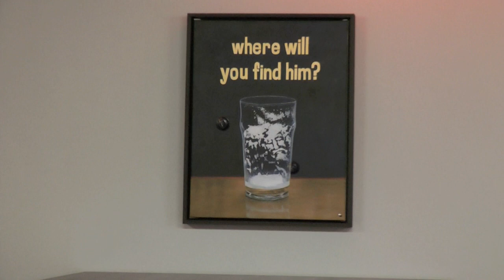Exhibition Annapril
Soloshow Tom Schmelzer
Annapril
Opening November 18, 2010 at 7 p.m.
Hildegardstr. 2
80539 Munich

toll of the passing bell
animated sculpture
wood, rubber, magnets, motor
box approx. 45 x 45 x 45 cm
2010

anyone who stands in front of imam ahmad's palace in salach, southern yemen looking down on taiz, will see a magnificent estate on one of the hills. it belongs to the hayel saeed family, which has built up the greatest trade empire in yemen and is known for many donations to schools, hospitals and other social institutions. three years ago hayel saeed was asked about the extent of his wealth. he asked the people for an estimate. one million dollars would be given to the person, who could specify his exact possessions. everyone began to calculate, yet no one came up with the right billion total. one day a bedouin showed up and left with the awarded prize. what was his answer? 'your possessions are 12 meters of fabric (the shroud), a bottle of perfume, a pound of frankincense and a handful of basil. more you cannot take to the grave '.

after all i am still confused -- but on a higher level
animated sculpture
8 turbo-ventilators, hostaphan mirror balls, silver
size variable
2010

beauty of the gnomes
monument for financial experts
airbrushed, sandblasted glass, aluminium, portable stand with lamp, silver
approx. 71 x 64 cm (each piece)
2010

amazing multicellular invertebrates. some people consider them the most incredible creatures on earth. small in brain size but they have many properties typical for bigger animals such as pigs and dogs. they can be found virtually everywhere: on top, in bottoms, under layers of solid ice -- but their most typical homes are minute mucus films on dosh cushions.

martin creed for the poor
blinking plug, wire, bulb
plug approx. 5,5 x 8 x 7,5 cm
edition of 100
2007

theatrum mundi
painting
oil and resin on canvas (painted in bangkok)
approx. 81 x 64 x 8 cm
2010

thanksgiving or we rule the world, we feed the world
temporary installation
pumpkin
2010

if you don't stand for something, you'll fall for anything
animated sculpture
magnetic stirrer, magnet
2010

now it's time to face the facts
installation
glass, peanuts, mexican jumping beans, pistachios, acrylic glass top
2010

show-off
sculpture: engagement ring being followed by a woman
silicone, silicone paint, polyurethan, 925 silver, diamond, french nails, metal
approx. 80 x 25 x 25 cm
edition of 3
2008

north americans live by a couple of simple rules. one states that as a man, you are not successful if you do not earn more money than your father did. another one states that the engagement ring you give your fiancee should be worth the equivalent of at least three month's salary. rules now exported around the planet and accepted without question. to fill our lives with even more delight and meaning.